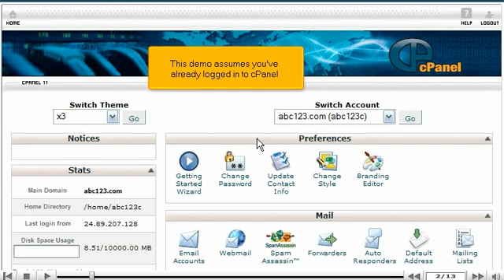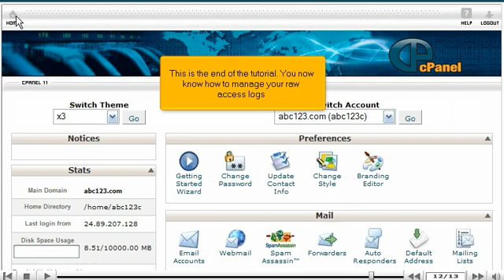How to manage the Raw Access Logs in CPANEL - CPANEL Video Tutorials (CPANEL 11)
Log in cPanel. Enter into Logs section and click Raw Access Logs icon. The next window will show two check boxes, for managing Raw access logs. You can give option of archieving logs every month and you can also give an option to remove the previous month's logs automatically. You can check the options desired by you and then save the settings by clicking on save button. The new settings are saved. Click on 'Go Back' link and you will find all available Raw Access Logs that you can download and you can use your favourite statistics program for analysis. You can click on the domain name and you will be able to save the logs to your disk. You can analyse these for further analysis.